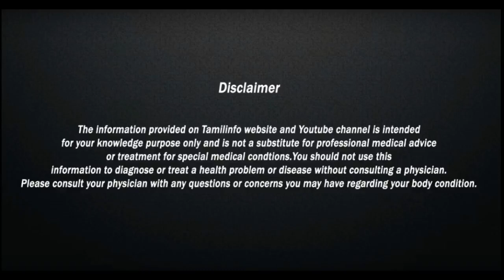தினமும் 5 மிளகு சாப்பிடுவதால் கிடைக்கும் பலன்கள் – Tamil Info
Benefits of pepper , milagu sappiduvathaal kidaikkum nanmaigal , milagin nanmaikal , Sali irumal neenga , cold cough , nenjusali kunamaaga , serimaana mandalam seeraaga iyanga , health tips , aarokkiyam , சளி இருமல் குணமாக , சளி இருமல் நீங்க , நெஞ்சுசளி குணமாக , நுரையீரல் மற்றும் செரிமான மண்டலம் சீராக இயங்க , மிளகு சாப்பிடுவதால் கிடைக்கும் நன்மைகள் , மிளகின் பயன்கள் ,